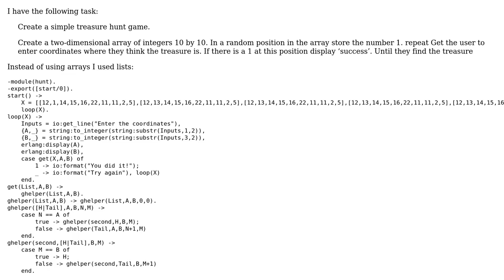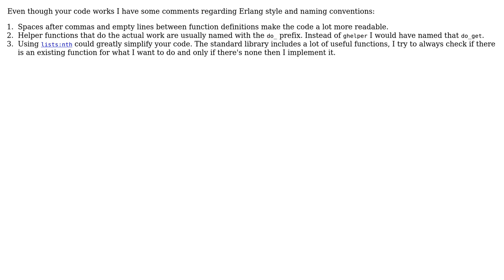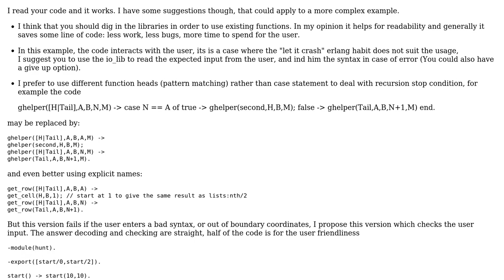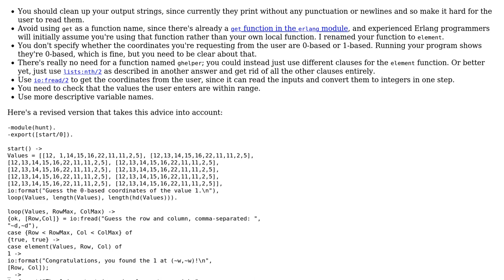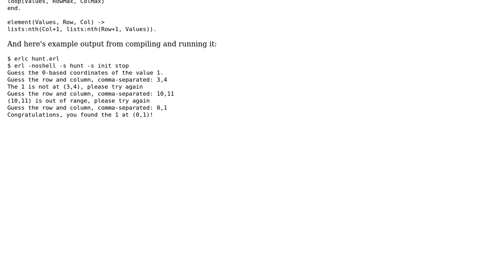Code Review: Erlang treasure hunt (3 Solutions!!)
Code Review: Erlang treasure hunt

With thanks & praise to God, and with thanks to the many people who have made this project possible! | Content (except music & images) licensed under CC BY-SA | Music | Images & others | With thanks to user Steve Vinoski user Pascal user juan.facorro user Jamal user Bula and the Stack Exchange Network Trademarks are property of their respective owners. You are responsible for your own actions.